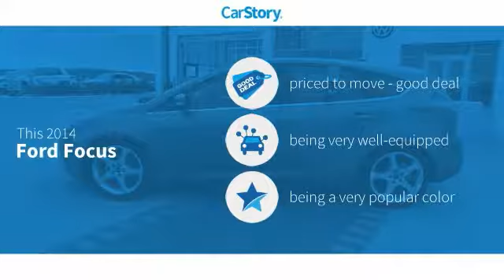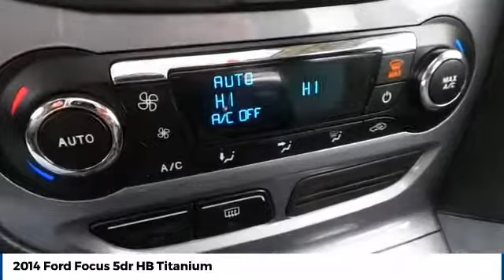2014 Ford Focus Amarillo Texas 52011A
2014 Ford Focus 5dr HB Titanium

Street Volkswagen
8707 Pilgrim Drive

NOTITLE